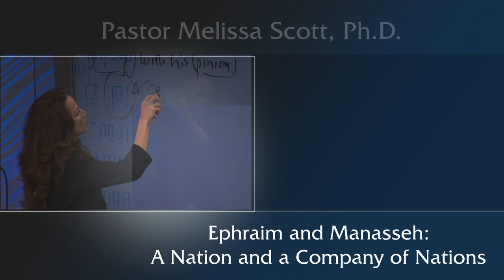Genesis 35:11 - Ephraim and Manasseh: A Nation and a Company of Nations – God’s Hand in History #22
The descendants of the tribe of Ephraim migrated into lands such as Parthia and Bactria, but they eventually spread to Britain.  Britain became a seedbed for the spread of Christianity.  Just like the meanings of the names "Ephraim" and "Manasseh," Britain and America started out "fruitful" but have become "forgetful."  America needs to follow Christ again, and we need to stand strong in Christ. With God, all things are possible.

Pastor Melissa Scott exposed the truth about Ephraim and Manasseh: A Nation and a Company of Nations.

Genesis 35 King James Version

1 And God said unto Jacob, Arise, go up to Bethel, and dwell there: and make there an altar unto God, that appeared unto thee when thou fleddest from the face of Esau thy brother.

2 Then Jacob said unto his household, and to all that were with him, Put away the strange gods that are among you, and be clean, and change your garments:

3 And let us arise, and go up to Bethel; and I will make there an altar unto God, who answered me in the day of my distress, and was with me in the way which I went.

4 And they gave unto Jacob all the strange gods which were in their hand, and all their earrings which were in their ears; and Jacob hid them under the oak which was by Shechem.

5 And they journeyed: and the terror of God was upon the cities that were round about them, and they did not pursue after the sons of Jacob.

6 So Jacob came to Luz, which is in the land of Canaan, that is, Bethel, he and all the people that were with him.

7 And he built there an altar, and called the place Elbethel: because there God appeared unto him, when he fled from the face of his brother.

8 But Deborah, Rebekah's nurse died, and she was buried beneath Bethel under an oak: and the name of it was called Allonbachuth.

9 And God appeared unto Jacob again, when he came out of Padanaram, and blessed him.

10 And God said unto him, Thy name is Jacob: thy name shall not be called any more Jacob, but Israel shall be thy name: and he called his name Israel.

11 And God said unto him, I am God Almighty: be fruitful and multiply; a nation and a company of nations shall be of thee, and kings shall come out of thy loins;

12 And the land which I gave Abraham and Isaac, to thee I will give it, and to thy seed after thee will I give the land.

13 And God went up from him in the place where he talked with him.

14 And Jacob set up a pillar in the place where he talked with him, even a pillar of stone: and he poured a drink offering thereon, and he poured oil thereon.

15 And Jacob called the name of the place where God spake with him, Bethel.

16 And they journeyed from Bethel; and there was but a little way to come to Ephrath: and Rachel travailed, and she had hard labour.

17 And it came to pass, when she was in hard labour, that the midwife said unto her, Fear not; thou shalt have this son also.

18 And it came to pass, as her soul was in departing, (for she died) that she called his name Benoni: but his father called him Benjamin.

19 And Rachel died, and was buried in the way to Ephrath, which is Bethlehem.

20 And Jacob set a pillar upon her grave: that is the pillar of Rachel's grave unto this day.

21 And Israel journeyed, and spread his tent beyond the tower of Edar.

22 And it came to pass, when Israel dwelt in that land, that Reuben went and lay with Bilhah his father's concubine: and Israel heard it. Now the sons of Jacob were twelve:

23 The sons of Leah; Reuben, Jacob's firstborn, and Simeon, and Levi, and Judah, and Issachar, and Zebulun:

24 The sons of Rachel; Joseph, and Benjamin:

25 And the sons of Bilhah, Rachel's handmaid; Dan, and Naphtali:

26 And the sons of Zilpah, Leah's handmaid: Gad, and Asher: these are the sons of Jacob, which were born to him in Padanaram.

27 And Jacob came unto Isaac his father unto Mamre, unto the city of Arbah, which is Hebron, where Abraham and Isaac sojourned.

28 And the days of Isaac were an hundred and fourscore years.

29 And Isaac gave up the ghost, and died, and was gathered unto his people, being old and full of days: and his sons Esau and Jacob buried him.

Public Domain